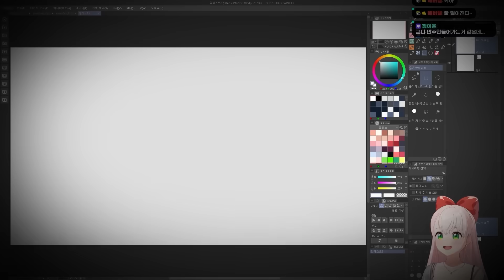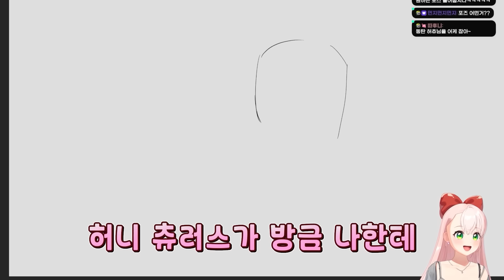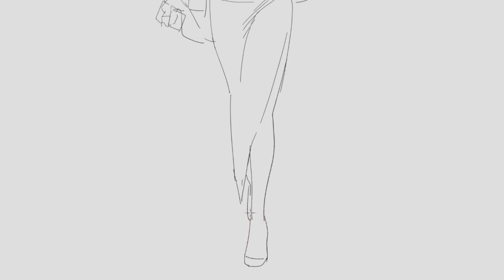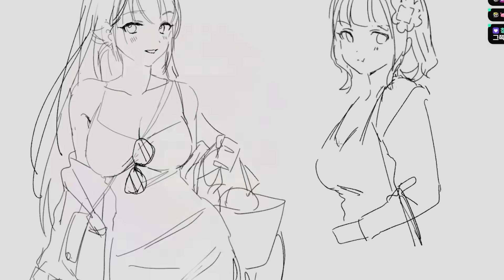허츄님 첫 만남에 미시룩 입혀버리기 😎✨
🌟Credit @러끼 @Honey__Churros
▶편집 : 울대 / 썸네일 : 유콘

▼모바일유저를 위한 멤버쉽 링크